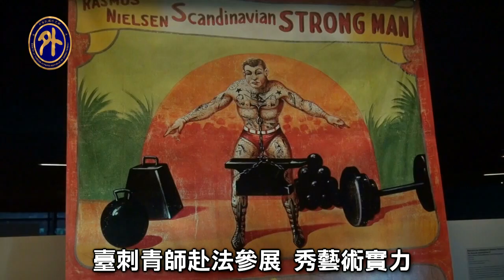臺刺青師法參展 秀藝術實力